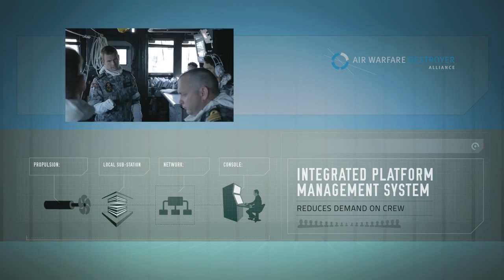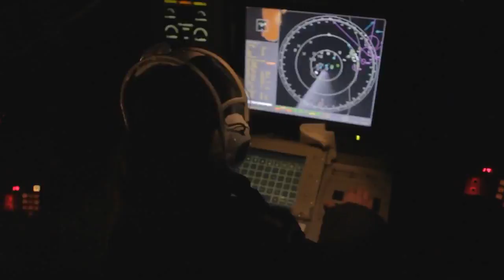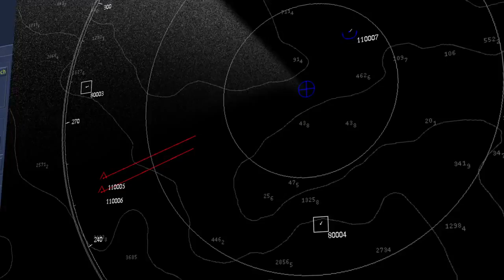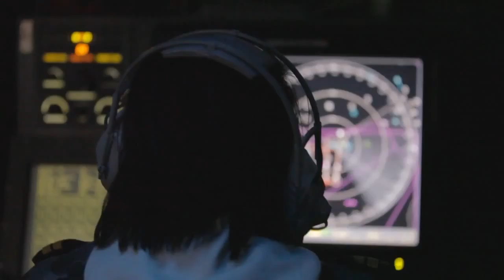Hobart Class Destroyer Air Warfare Capability Royal Australian Navy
A computer-generated animation has been released today which highlights the multi-mission capability of the three naval destroyers being built as part of the Air Warfare Destroyer Project. AWD Alliance CEO Rod Equid said the animation will increase understanding of the exceptional capabilities available in the Hobart Class and provide an insight into how the ships can be used in-service.